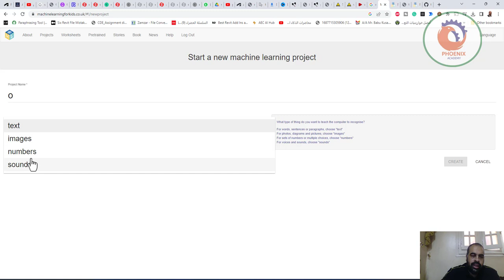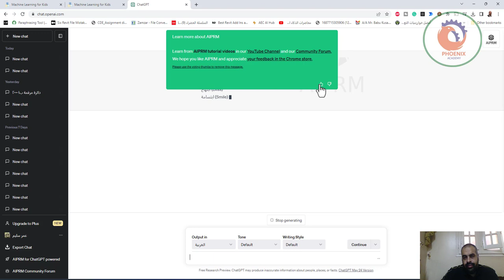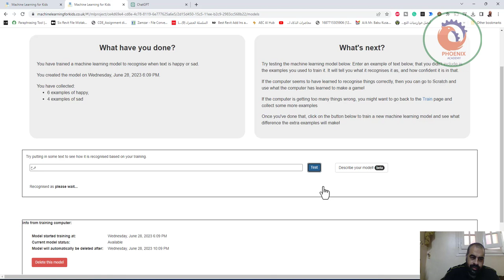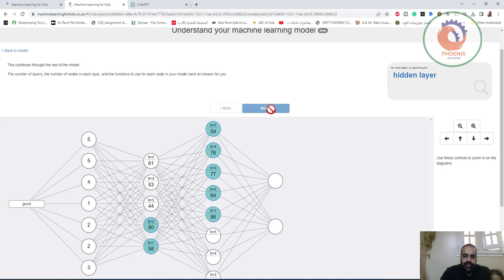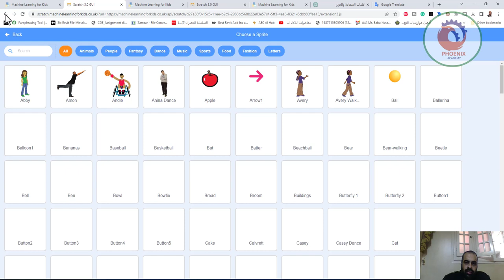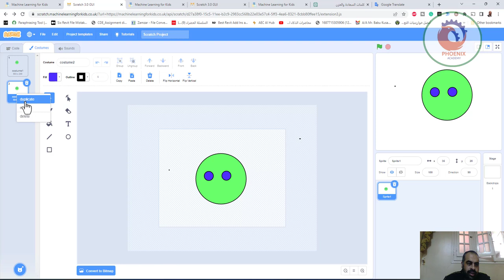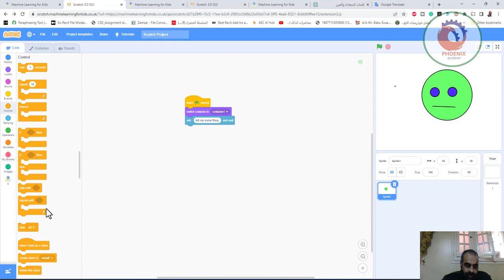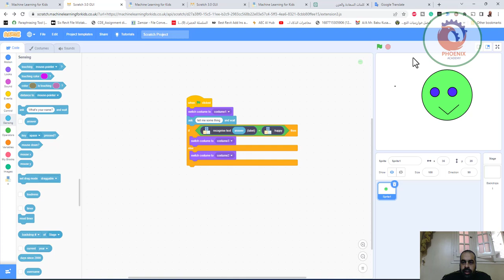machinelearningforkids التعلم الآلي للأطفال